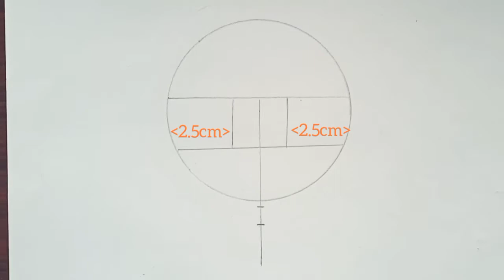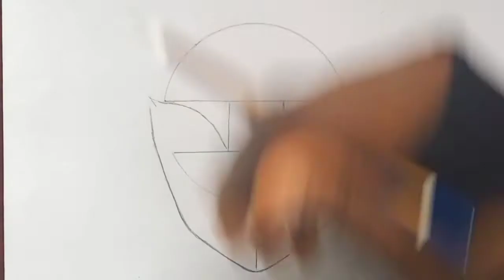Drawing Kyojuro Rengoku||[demon slayer] Anime Drawing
Hello guys, welcome back to my channel,so today's video is a drawing tutorial on how to Draw Kyojuro Rengoku, step by step Drawing tutorial, from the demon slayer anime series,pls guys don't forget to like comment and subscribe if you haven't 🥰

materials used ✏️
2b pencil
9b graphite pencil
black pen outliner
A4 paper
tissue/cotton bud for blending